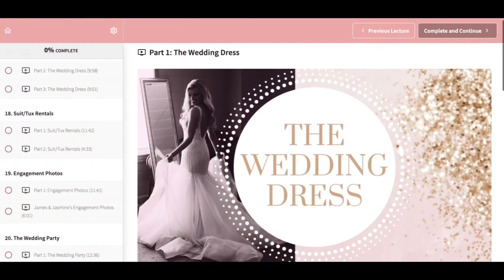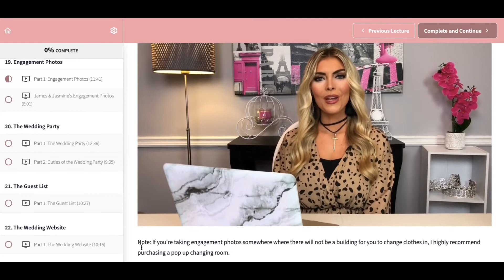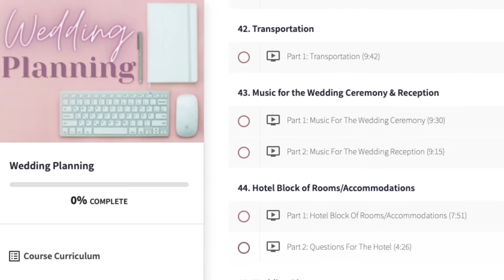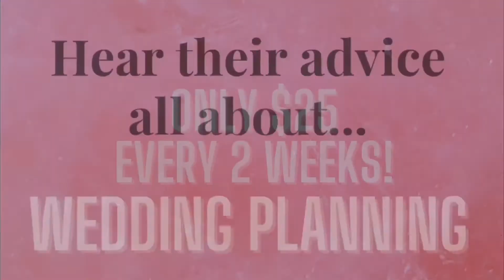How To Plan Your Wedding From Beginning To End || Wedding Planning Course || Enjoy Your Engagement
If you are recently engaged, then I'm sure your desire is to actually enjoy your engagement. However, wedding planning has to begin at some point in time. I believe you can enjoy your engagement and plan your wedding at the same time! That is why I created my self paced wedding planning course where you will learn 'How To Plan Your Wedding From Beginning to End.'

How to plan your wedding from start to finish... I'm sure you are overwhelmed just reading this, but I'm here to tell you that wedding planning stress DOES NOT have to be your reality. In the process of planning my wedding I met and talked with a lot of people and vendors, and I often heard that I was the most organized bride they had ever encountered. My family saw the amazing wedding that I pulled off (during covid might I add), and they say I am a wedding planning guru. With that being said, you don't have to have a job as a wedding coordinator or wedding planner to plan your own wedding as you can easily learn from my self paced wedding planning course. In taking this wedding planning course you will learn in what order things need to be done, and you'll be provided with countless questions to ask each vendor. Additionally, you'll be supplied with questions for you and your fiance to discuss so you can create a wedding that both of you are excited about! You'll also have countless resources such as timelines, itineraries, spreadsheets, and templates. This all will help to eliminate wedding planning stress.

I'm sure you have tons of wedding planning questions, and the great news is that I have your wedding planning answers. My course is here to save you stress, time, and energy. As I said above, it is a self paced wedding planning course. That being said, you don't need to rush through it! Navigate through it on your own time, and review each section as often as needed.

What does this self paced wedding planning course include?:
- 70 sections of wedding planning information
- Countless ideas and inspiration for your wedding
- Questions to ask each vendor
- Questions to discuss with your fiance
- Items to discuss with your Pastor/Officiant, & Day of Wedding Coordinator
- Outlines, spreadsheets, templates, itineraries (ex. creating a wedding timeline)
- A Great Womens Panel - Advice from past brides
- How to change last name advice/tips (this is a big one)!
- Honeymoon Advice/Travel Tips

If you enjoyed this James and Jazz video and would like to bless us with a DONATION to help us to keep these videos AND MORE coming, then feel free to DONATE to us via our Venmo @JamesEllisFit, our PayPal under , and/or our Patreon account

Furthermore, be sure to check out our James and Jazz website and social media pages

Love Your Favorite Christian Couple,

Jasmine (Fuelberth) Ellis - 2017 Miss Nebraska USA, Coach, Diamond 31 Ministries CEO
James Ellis - 2011 WBFF World Champion, Fitness Cover Model, Actor
James and Jazz - Save Souls, Grow Souls, Thrive Souls